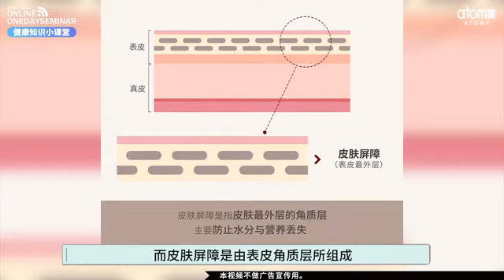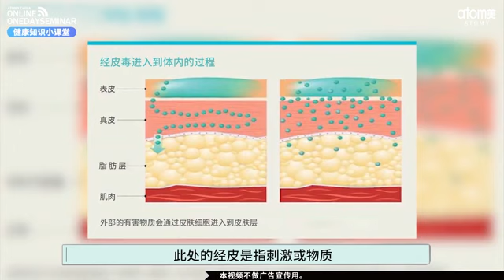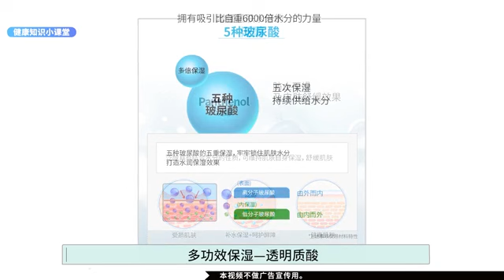Atomy 艾多美 健康知識小课堂——鄭林護膚專家